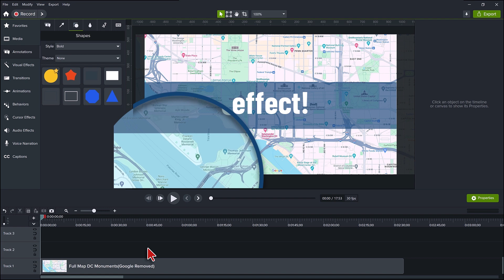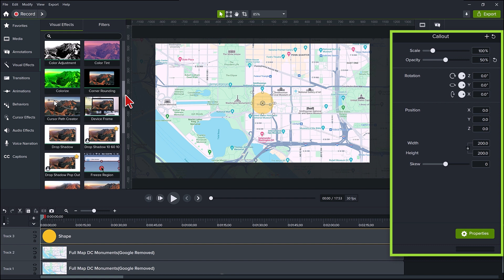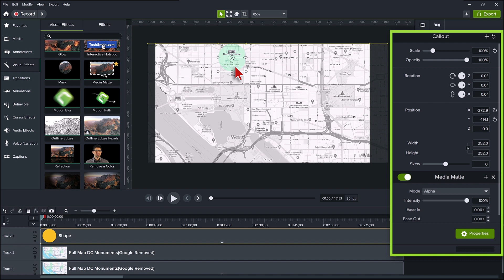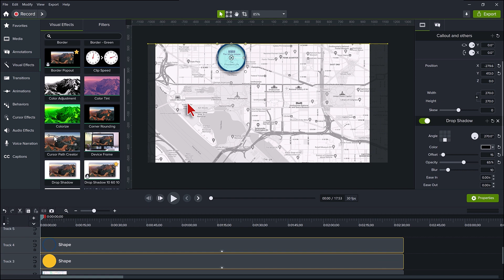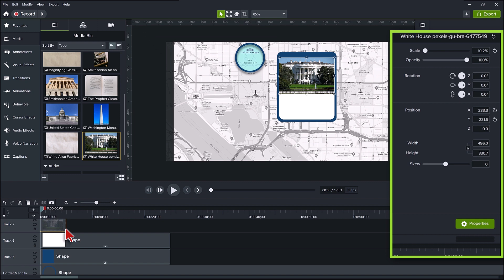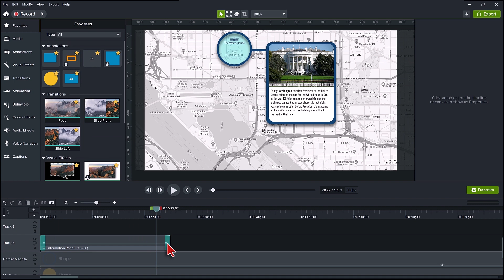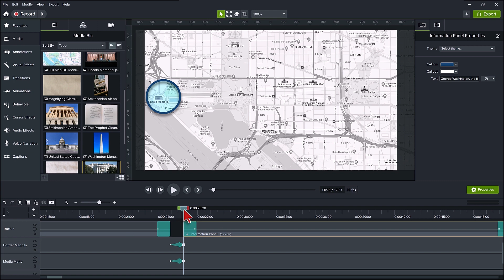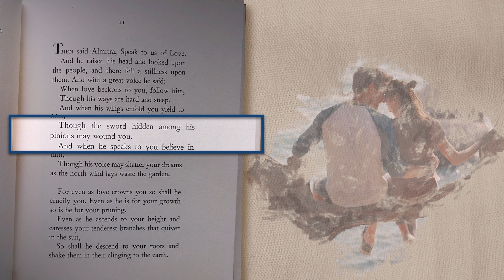Animated Magnifying Glass Tutorial / Camtasia (Google Map Demonstration)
Animated Magnifying Glass Tutorial / Camtasia (Google Map Demonstration): This is a great Camtasia training video on how to grab your viewer's attention by using a magnifying glass effect if you want to show a map of your city, or you're doing a travel blog, or you're a teacher reading excerpts from books. The first example is of a screenshot from Google Maps of the historical buildings in Washington DC and letting viewers know a little bit about the buildings.

✅ If you found this video helpful and would like to give a little tip, you can do so

Watch the video for the full details on [ADD DESCRIPTION].

Camtasia Training: Learn and Master Camtasia Video Editing Secrets, Tips, and Tricks

𝗔𝗧𝗧𝗥𝗜𝗕𝗨𝗧𝗜𝗢𝗡𝗦
Pexels (Images and Videos): M Designz, Gu Bra, Prathy Usha
Screenshot of a Google Maps View

Key Topics Covered: Camtasia training on using an automated magnifying glass effect to show locations on a map, while discussing some key information facts about those locations. Another example is also shown of using the magnifying effect for a book.